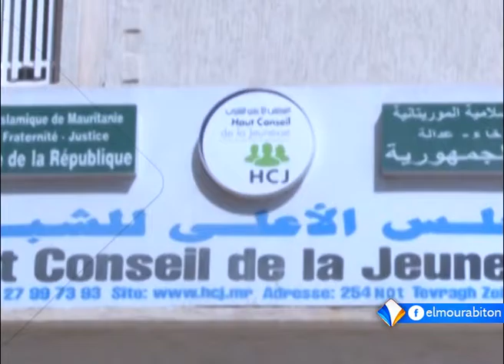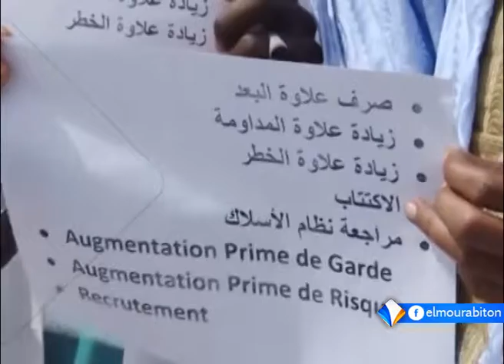Kumpital || 14-02-2017 || Elmourabiton TV